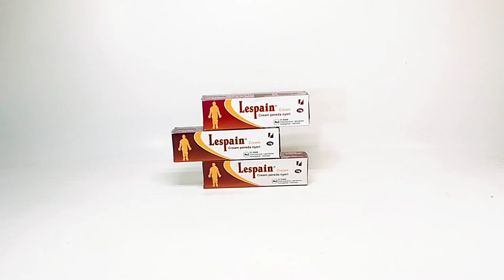Lespain Cream 15 Gr Ifars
Lespain adalah krim yang berfungsi untuk meredakan nyeri di persendian, mengurangi kekakuan otot, dan mengatasi pegal-pegal pada leher atau bahu.

Masalah nyeri sendi dan otot seringkali terjadi di kehidupan sehari-hari. Bahkan, pekerja kantoran yang hanya duduk di depan komputer juga dapat merasa pegal-pegal di bagian bahu dan leher.

Lespain Krim hadir dengan kandungan metil salisilat, mentol, dan eugenol. Metil salisilat adalah golongan obat antiinflamasi nonsteroid yang memiliki sifat antiradang dan antinyeri. Metil salisilat seringkali digunakan sebagai obat topikal untuk mengurangi rasa nyeri serta peradangan dari luar tubuh.